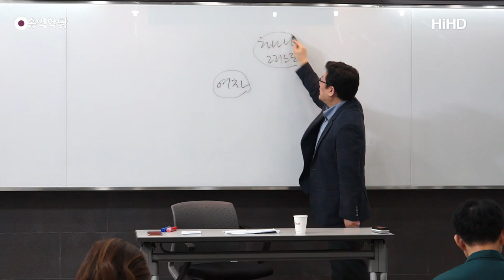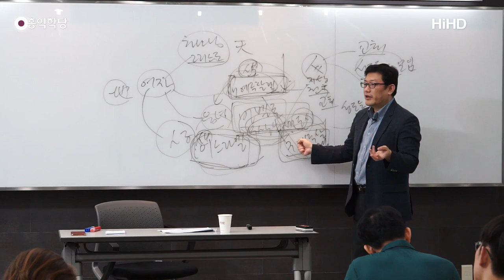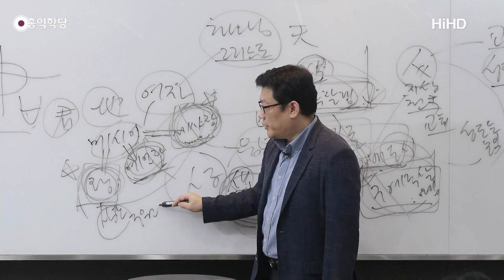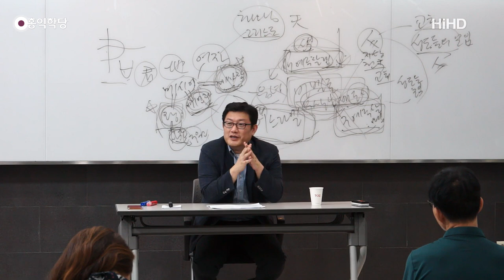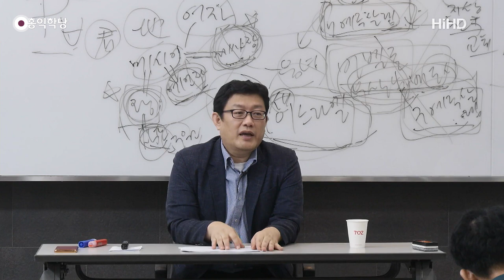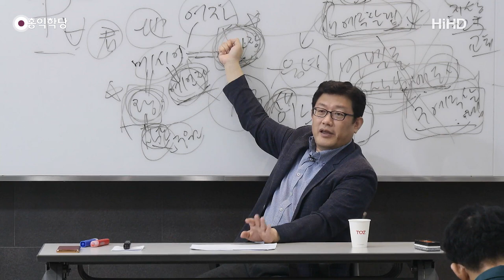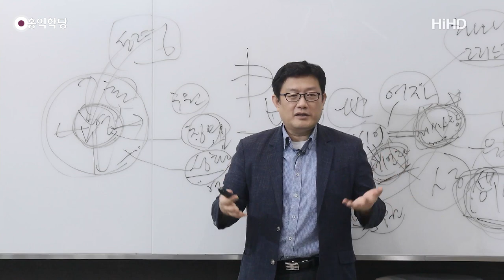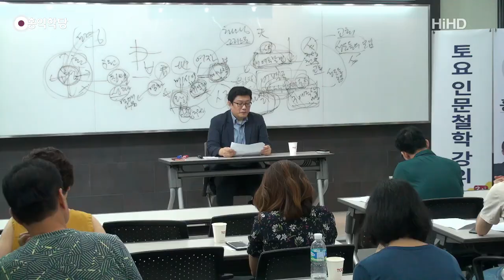[홍익학당] 윤홍식의 요한계시록 강의 19강 : 구약의 메시아에 대한 예언들